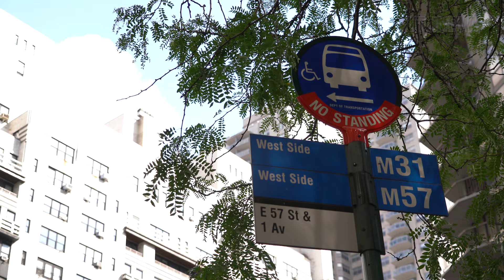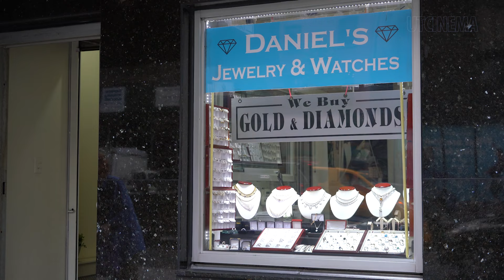The Mitzvah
Many people consider New York  to be one of the most interesting and exciting cities in the world ,West 57th Street in New York is in  midtown Manhattan,  it is called Billionaires Row. The short film ,The Mitzvah intends to inspire people  to do kind Acts ,which will connect them to G D.

It is based upon two true stories that transpired on 57th Street in Manhattan.The root of the word mitzvah (צוה) means “attachment” or “connection.” There are two general categories of mitzvot: one’s duties to G‑d, and one’s duties to one’s fellow man. A mitzvah between man and G‑d connects the soul to G‑d; a mitzvah between man and man connects one’s soul to the soul of his fellow. In a big beautiful city like New York there are many kind people.